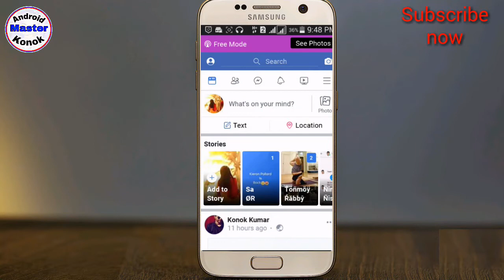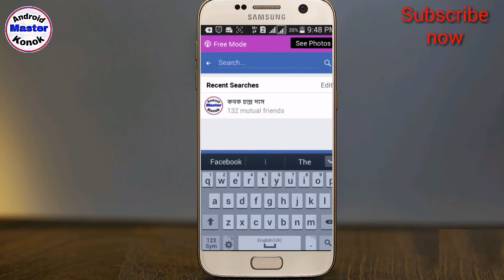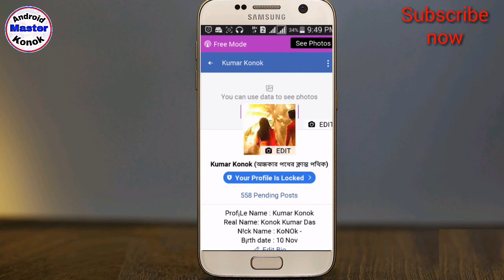Lock your Facebook profile || Your profile is Locked || Solve The problem lock your FB profile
Titel: Lock your Facebook profile || Your profile is Locked || Solve The problem lock your FB profile ||

Channel: Android Master Konok

Date: April  12, 2019 at  03:30 PM

Album: Facebook Tips

Size: 42.9 MB

Resolution: 1280×720

Duration: 2:15

যেকোনো সমস্যা সমাধান করতে  আপনাদের সাথে যেগাযোগ করুন
অথবা কমেন্ট করুন।

আমাদের সাথে থাকার জন্য সবাইকে ধন্যবাদ!